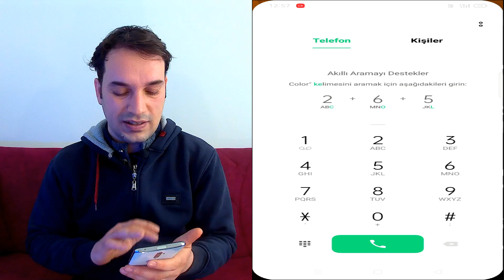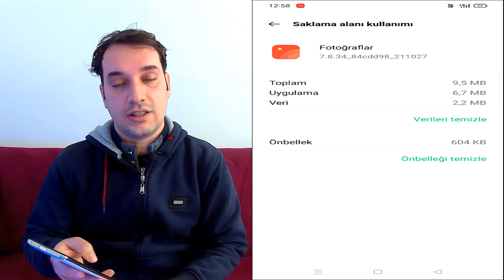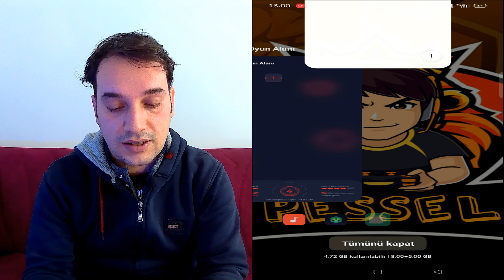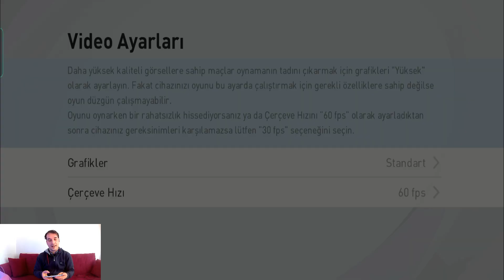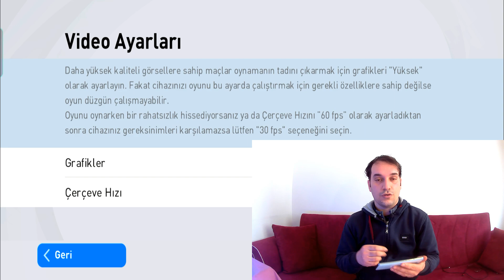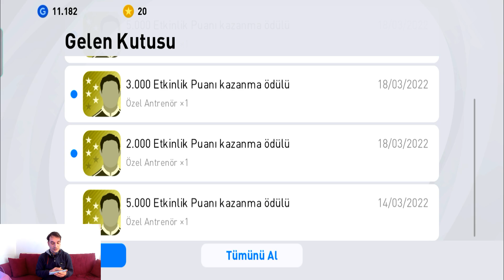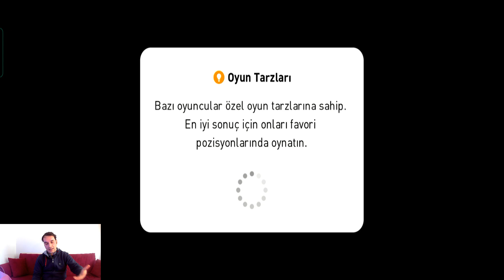PES 2021 MOBİLE KASMA SORUNU ÇÖZÜMÜ - How to Fix the Phone Problem (Telefon Kasma Sorunu) - Oppo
Selamünaleyküm arkadaşlar bu videoda telefon kasma sorunu ve çözümünü sizlere anlattım pes 2021 Mobile oynarken pubg oynarken telefonunuz kasıyor donuyor ve çok ısınıyorsa bu videoda bu sorunlardan kurtulacaksınız..

DOSTLAR, PES 2021 MOBİLE OYUN VİDEOLARI ÇEKİYORUM ATTIĞIM GÜZEL GOLLERİ SİZLERLE PAYLAŞIP SİZLERE NASIL ATTIĞIMI ANLATIYORUM BU KANALDA BOLCA ÖLÜ YAPRAK VURUŞU VE UZAKTAN GOLLER VAR KANALIMA HOŞ GELDİNİZ..

Orta sahadan attığım ölü yaprak golü videosu

İKON ÇIKARMA TAKTİĞİM

KANALDA GÖRDÜĞÜNÜZ TÜM GOLLER BU TEKNİKLER İLE ATILIYOR

MESAFE TANIMADIĞIM MAÇLARDAN BİRİ